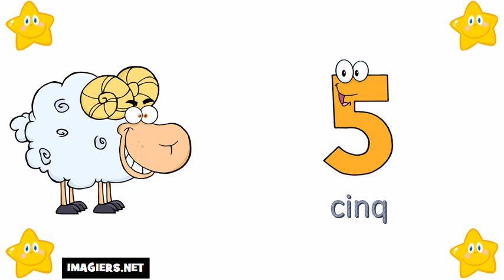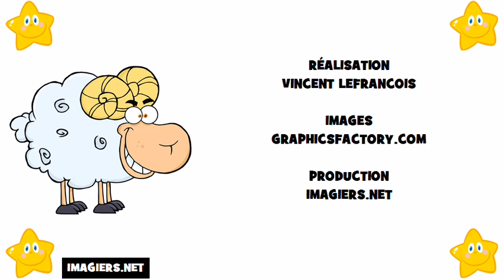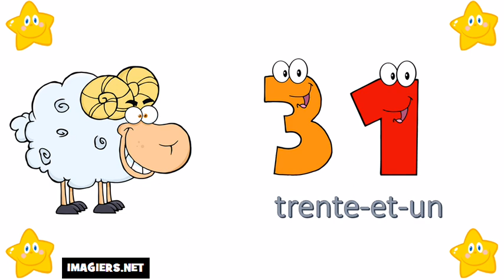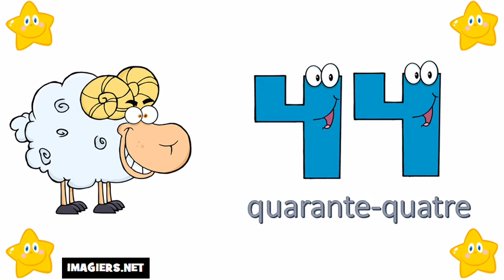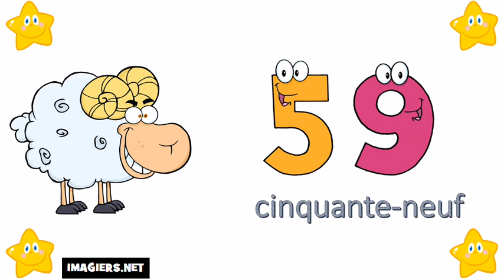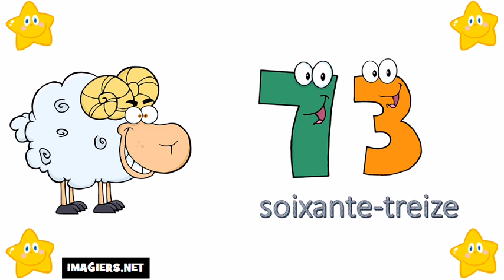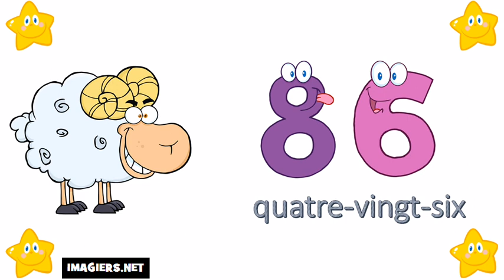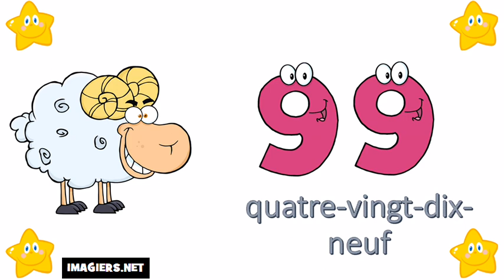フランス語の数字：0から10まで # Vol 41